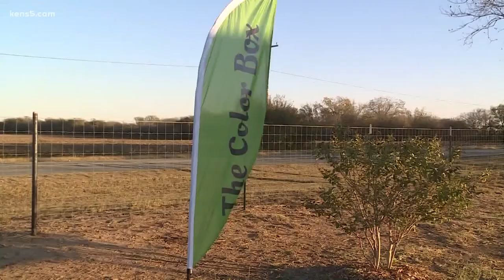Criminals target Texas daycare's buses, rendering them unusable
The owner of the Hondo daycare says the stolen components amount to a $7,000 loss.